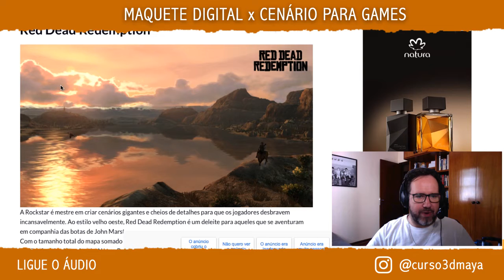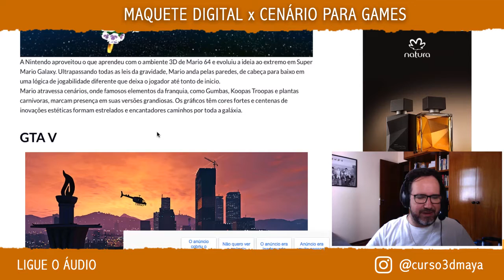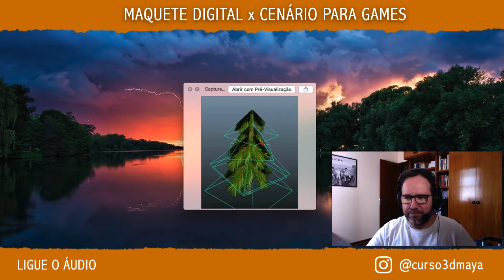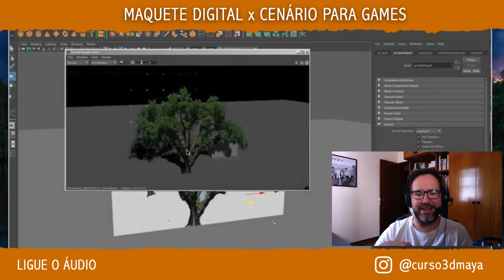maquetexgamesFB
[MAQUETE DIGITAL vs CENÁRIOS PARA GAMES]
Será que criamos da mesma forma?
Neste vídeo eu explico um pouquinho das diferenças na criação de uma maquete digital e de um cenário para games.